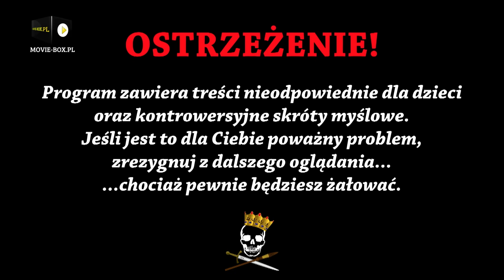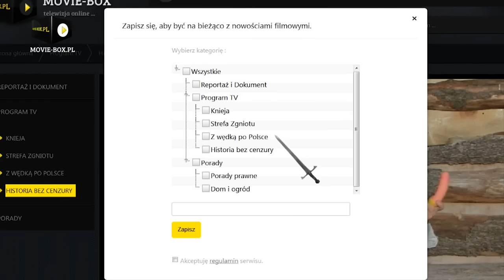Niedorobieni agenci - Szpiedzy PRL-u. Historia Bez Cenzury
Chciałoby się rzec, że jakie państwo tacy agenci. W tym odcinku Wojtek Drewniak opowiada o szpiegach PRL-u. Będzie Hans Kloss, sukcesy ale i wpadki komunistycznego wywiadu. Serdecznie zapraszamy.